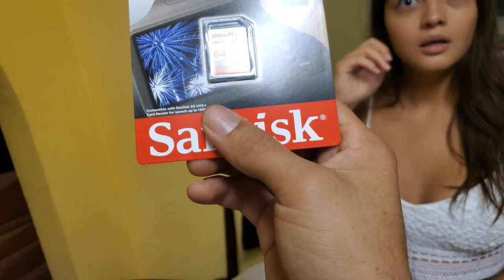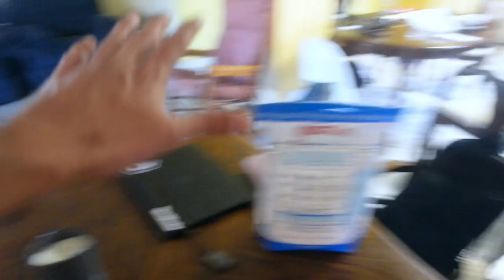It's Finally Time!!! *husband surprised me with a half finished kitchen*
WELCOME TO VLOGMAS 2021! DAY 10&11! Sorry we missed 2 days! that's awful! it's been a hectic couple days. We are now moving out all of our stuff from San Antonio and we have to do so in less than 2 days. We are exhausted and stressed! and on top of that renovating the house is a lot of work as well.